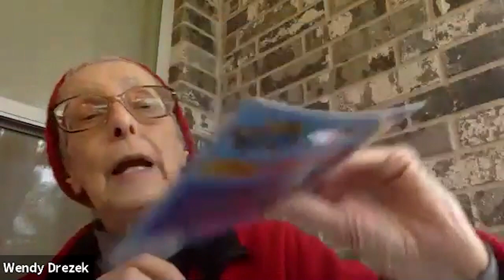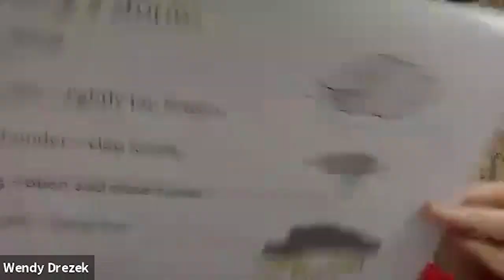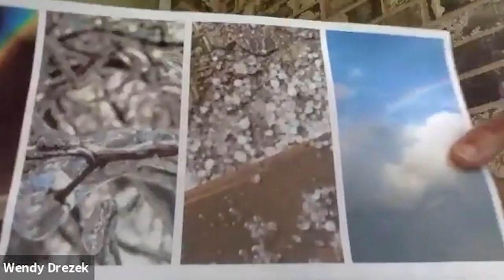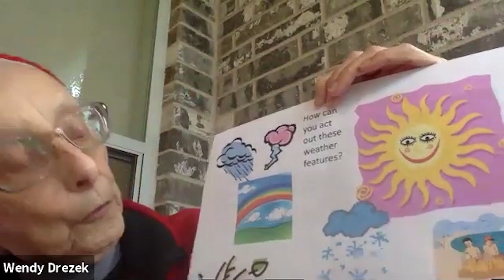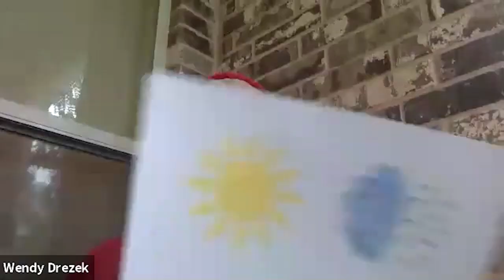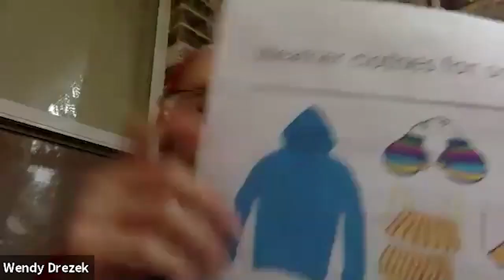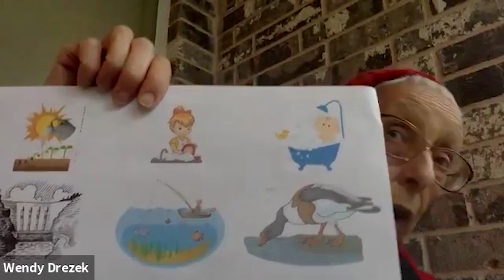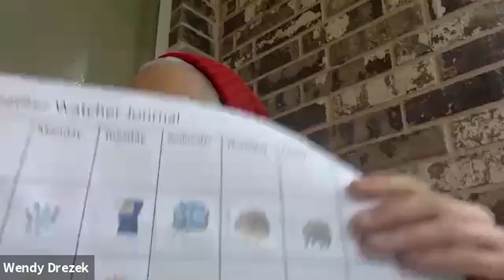Starting Out Wild: How's the Weather?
Tune in to hear Master Naturalist, Wendy Drezek's lesson about the weather!

The Starting Out Wild program is pre-recorded and published on the 15th of every month.